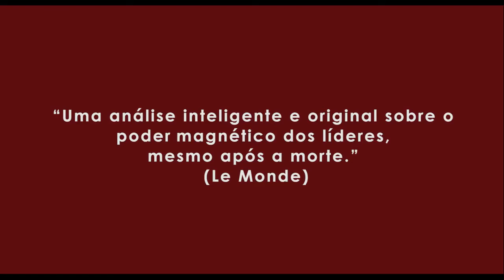Eva Não Dorme • Trailer legendado • Estreia 03/AGO